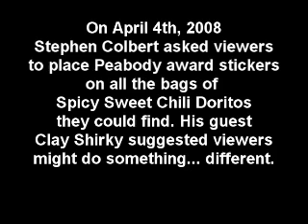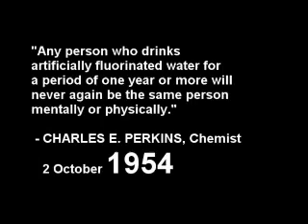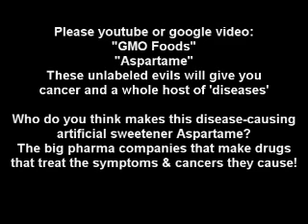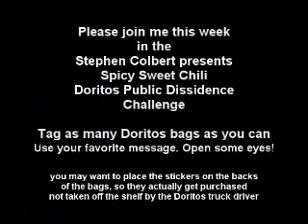Stephen Colbert's Spicy Sweet Chili Doritos Challenge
Stephen Colbert presents the Spicy Sweet Chili Doritos public dissidence challenge!
On Thursday's episode (4/4/08) of 'The Colbert Report' Stephen asked viewers to place Peabody award stickers on bags of Spicy Sweet Chili Doritos. However Stephen's guest suggested viewers do something different or creative. This is my response, and my plea.

I managed to inform citizens on 96 Doritos bags Saturday alone in five different cities. I'll be using the last 74 labels in the next few days.

Stephen, please have Dr. J. William Hirzy, Scott Ritter, Mike Ruppert, Marci Kaptur, or Jack Layton on your show!
These people are featured in my favorited videos, videos on rattube.com and other videos on youtube/liveleak.
Youtubers, please search out these 'truthsayers!'

Please search anti-'war for profit' candidates, and see how marginalized these candidates were by most media: Cynthia McKinney, Ron Paul, Mike Gravel, Dennis Kucinich
Please search H.R. 1955 (aka S. 1959)

- Fluoridation, EPA in 2000. Watch this and "fluoride deception" please! watch documentaries: "War on Democracy", "American Drug War: The Last White Hope", "War Inc."

3/20/08: The day the US declared war on Iran
Great article, yes we are progressing with an Iranian war! Completely against the will of the US people. I would say this was actually a first strike and not a declaration, though it has a lot in common with the embargo on Japanese oil supplies pre-pearl harbor to draw the Japanese into war.

After you do some research on Fluoride, Aspartame, GMO foods, False Flag terror, Police state activities, the Federal Reserve, N. American Union (or 'Community') and many other topics (mind-deprogramming.com, freetheplanet.info) you will know the truth that the NWO does exist. NWO and 'Illuminati' are just buzzwords for the oligarchy that is trying to enslave us all. These people consider themselves the kings, queens, and princes of humanity, and humanity has been fighting against enslavement by people with these beliefs for thousands of years. I used to believe the world was moving towards peace after Hitler was defeated, but unfortunately the last 70 years are no different than the last thousand. There will always be a small portion of man that seeks to dominate and enslave the rest.

Back to the Stephen Colbert Spicey Sweet Chili Doritos challenge

For the 'stickers' I used Avery brand 'White Adhesive Name Badges'#8395. Found them at Staples for $28 for 160 badges, they are near the printer paper section, just ask where the name badges are.

Full text of the stickers:
The NWO is trying to KILL YOU!
Tap water, soda, and beer contain a NEUROTOXIN. Fluoride, first gien to human populous in Nazi death camps, is a neurotoxin; a common INSECTICIDE; giving you a lower IQ & cancer. Research!
Genetically Modified foods are unlabeled and killing you.
Under the 'Security and Prosperity Partnership of North America' act signed by Bush the USA, Canada, and Mexico are being merged into a "North American Union." This is part of the NWO agenda, benefitting only large corporations; giving them access to natural resources of Canada and cheap labor from Mexico, while crushing the US middle class.
"GMO Foods"
"Fluoride Deception"
"North American Union"
"Terrorstorm Final Cut"
"Freedom to Fascism"
Fmr MN Governor J. Ventura, Fmr Italian President Cossiga join engineers, scientists, and CIA and FBI officials speaking out about the 9/11 inside job. 911proof.com